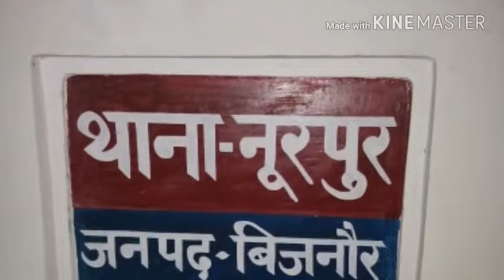नूरपुर - संपत्ति के लालच में ले लिया युवती की जान.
बिजनौर जिले के नूरपुर में संपत्ति की लालच में परिवार के सदस्यों द्वारा ही युवती की हत्या करने का संगीन आरोप लगा है. देखे क्या है मामला अज़ीम कुरैशी की रिपोर्ट